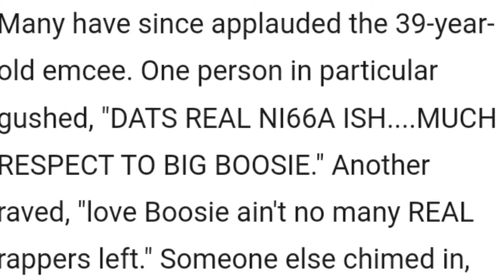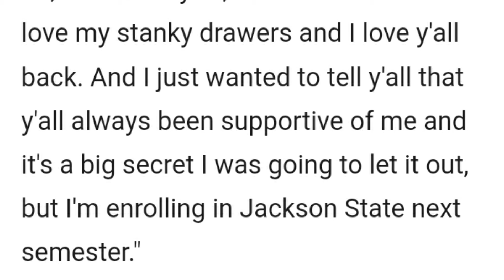Kim K Jewel Heist Suspects Going To Trial/Bow Wow Learns From Jay-Z 4:44 Album/Bossie Shows Respect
Kim K was robbed in 2016 in France and the suspects  were arrested  and now they are going to trial and the sad part about it is that it was an inside job her driver's brother was the ring leader allegedly. Bow Wow learned how  to budget money Allegedly from Jay-z's 4:44 Album.Boosie is going to start college next semester at Jackson University and is dropping his two Album Back to BR and Mississippi. and he received praise for postponing his albums to to the death of Young Dolph.